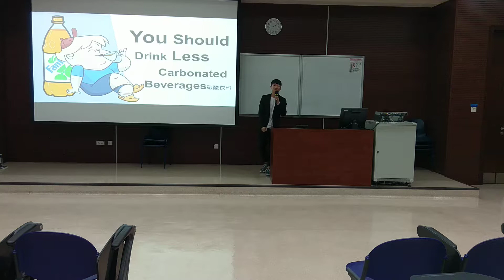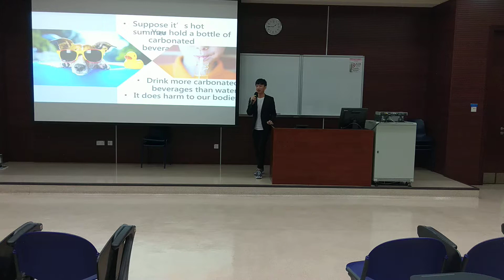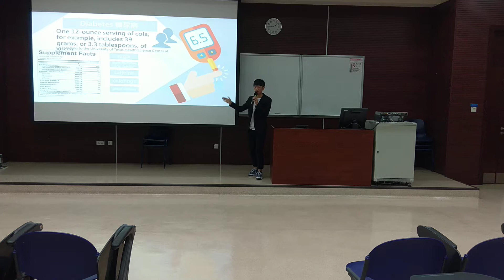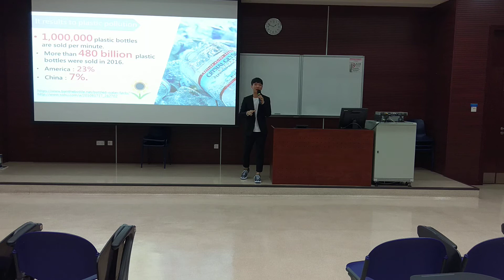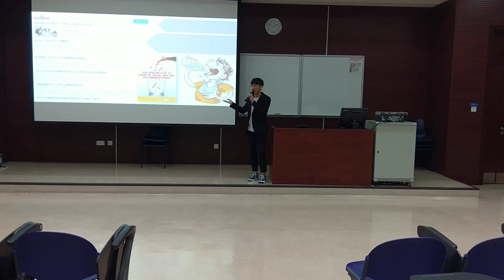Persuasive Speech: You should drink less carbonated beverages.